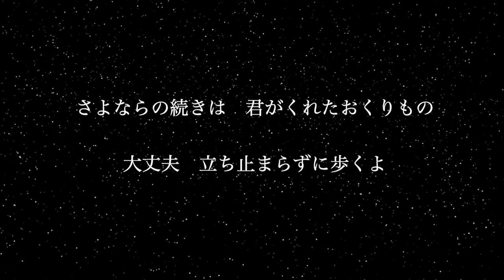CUTT / 星に願いを (2019 HEY!ポールver.)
※各配信サービスで配信開始しました！

山田ジャパン公演「HEY！ポール！」主題歌「星に願いを(2019 HEY!ポールver.) 」のLyric Movieです。

星に願いを

夜空に瞬く無数の光　静かに仰いで耳を澄ます
まるで音楽を奏でるように　思い出してく　君を

傷つく事に慣れてしまって　固く蓋をした僕の心に
優しい魔法をかけたように　そっと溶かしてくれたね

形あるものばかりが　やけに輝いて見えたけど
目には映らない　消えもしない　ほんとうを教えてくれた

星の降る夜には 世界でただ一つだけ
かけがえのない星を探すよ
さよならの続きは君がくれたおくりもの
今もきっと 何処かで笑っているよね

例えようのない悲しみさえ　流れる砂が癒していくけど
あの頃の僕はいつまでだって　逆らっていたかった

胸に溢れる願いが今　言い訳を塗りつぶしていく
混じり気のない　伝えたい思いが　刳り抜かれて

君に届くように　真っ直ぐに空へ放つよ
昨日には　間に合わないけれど
遅れてきた手紙を　苦笑いで読んでくれたら
僕はやっと　歩き出せる気がするよ

果てしない闇に　不意に気が狂いそうになる
叶うならば　許されるなら　もう一度　会いたい

星の降る夜には　世界でただ一人だけ
かけがえのない君を探すよ
誰にだって一つの　大切な星があるから
だからきっと　夜空は輝いて

光で満たされて　こんなにも夢に溢れて
かけがえのない　時を照らすから
さよならの続きは　君がくれたおくりもの
大丈夫　立ち止まらずに歩くよ

今日も星を見上げて

山田ジャパン公演「HEY！ポール！」
（2019年7月18日（木）～21日（日）東京都 草月ホール）

【作・演出】
山田能龍

【出演】
山本亮太（宇宙Six／ジャニーズJr.）、いとうあさこ、谷口あかり、羽鳥由記、横内亜弓、野澤祐樹（ジャニーズJr.）
望月龍平、川村紗也、宮田幸輝、浜名一聖、森一弥、与座よしあき
長江愛美、金子美沙、本間真、猪山菜摘、西雲アキラ、高橋麻莉央、菅野姉妹、仲川達郎